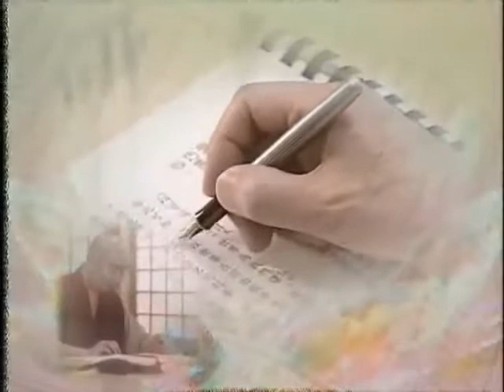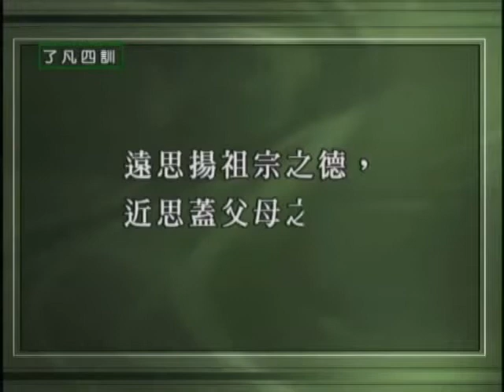了凡四訓 細講 第13集